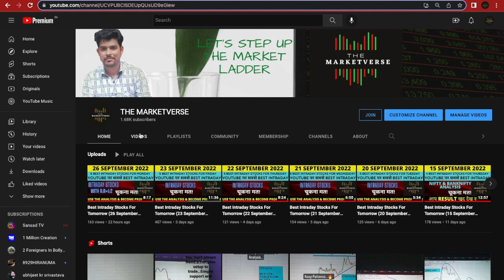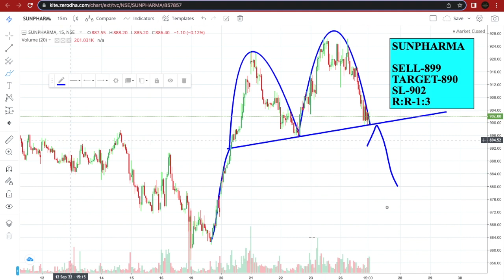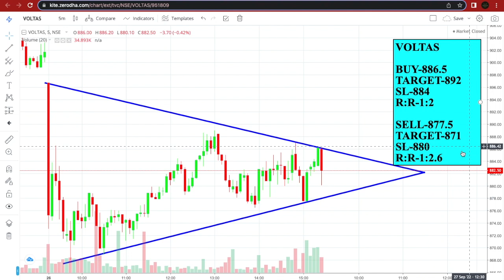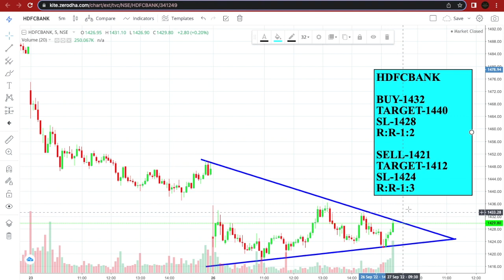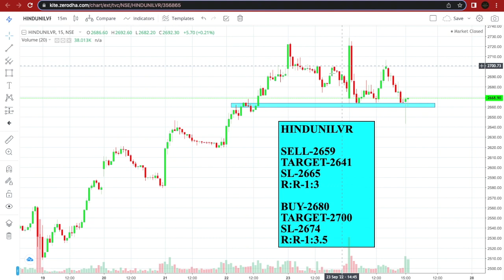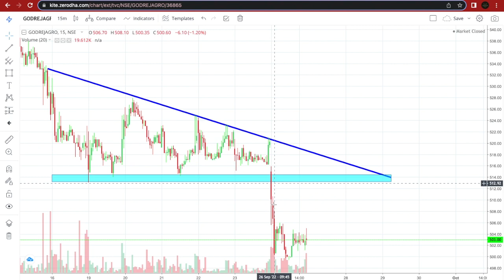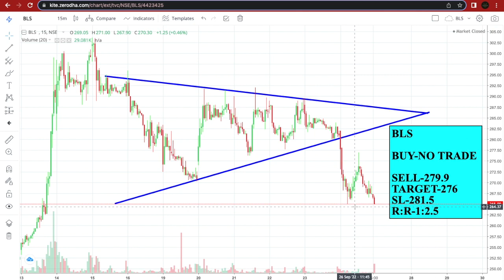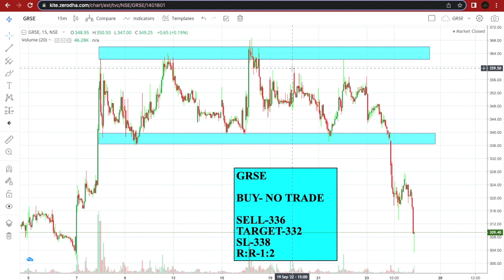Best Intraday Stocks For Tomorrow (27 September 2022 Tuesday) | Best Stocks to Trade Tomorrow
In this video - 5 Best Intraday stocks with reasons for 27 september 2022.

27/9/2022 share market
27 september Intraday
27 september intraday stocks
27th september intraday stocks
27 september intraday trading